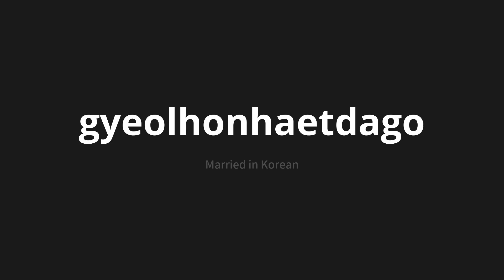How to pronounce gyeolhonhaetdago | 결혼했다고 (Married in Korean)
Master the Pronunciation of 'gyeolhonhaetdago | 결혼했다고' - which means : Married in Korean 📝 with @PronunciationKorean 🎓🗣️ - [Your Guide to Korean]

Learn to pronounce 'gyeolhonhaetdago' perfectly in Korean with our easy and engaging tutorial by @PronunciationKorean! 📖📽️ In this comprehensive video, we provide you with native speaker examples 🗣️👂 and phonetic breakdowns 🎵 to ensure you get the pronunciation just right.